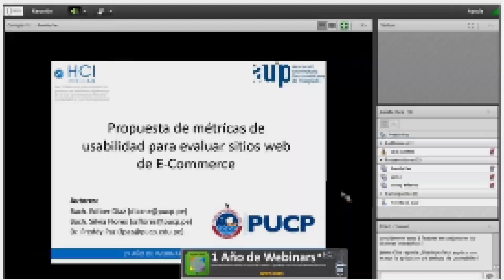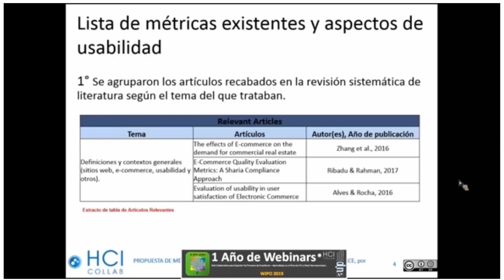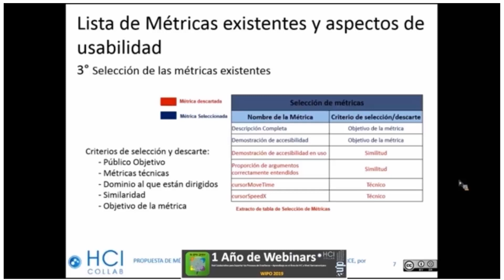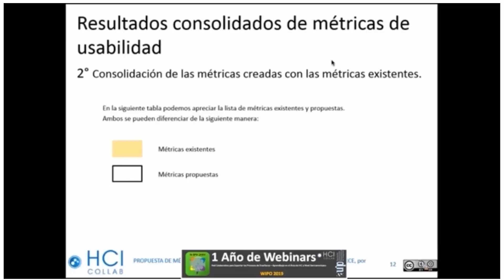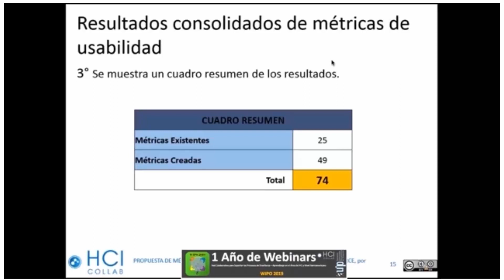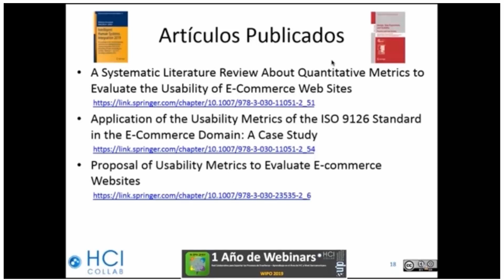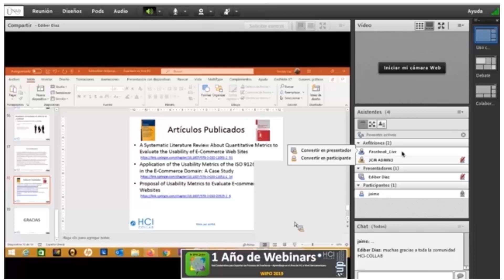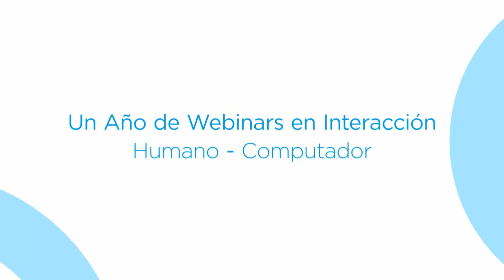3. Propuesta de métricas de usabilidad para evaluar sitios web de E-Commerce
Ediber Díaz | Pontificia Universidad Católica, Perú.
Red Iberoamericana HCI_COLLAB
Licencia: CreativeCommons Reconocimiento-NoComercial 4.0 Internacional License.